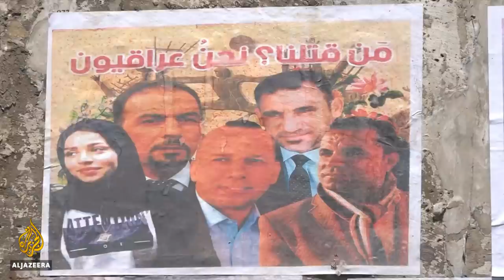Political killings being committed in Iraq with impunity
In Iraq, protests have been held since last October over what human rights groups describe as assassinations carried out with impunity.
Now, activists and journalists are being ambushed and murdered, but there have been few arrests.
Al Jazeera's Natasha Ghoneim reports from Baghdad, Iraq.